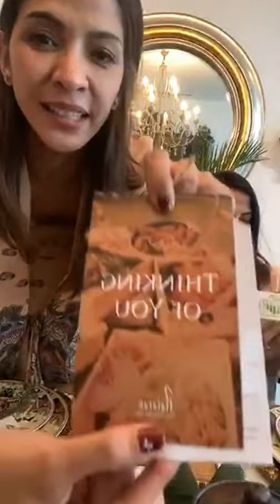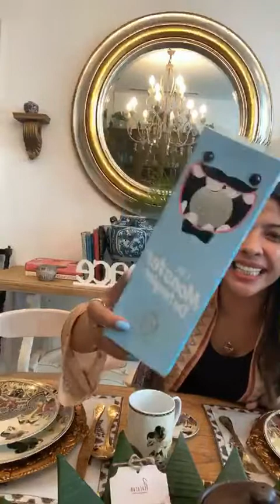Ngobrol seputar Fashion With Nagita Slavina